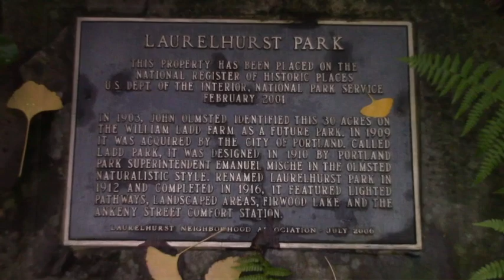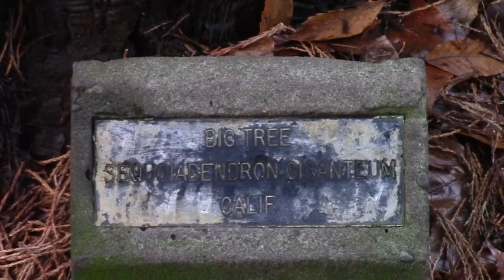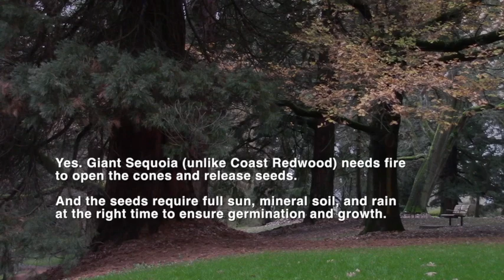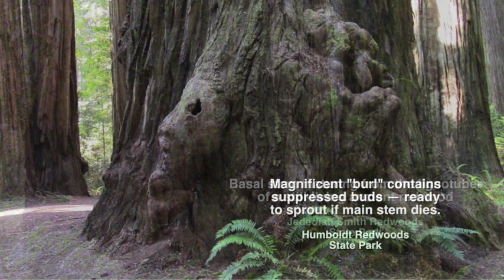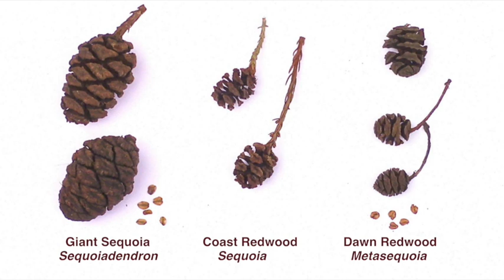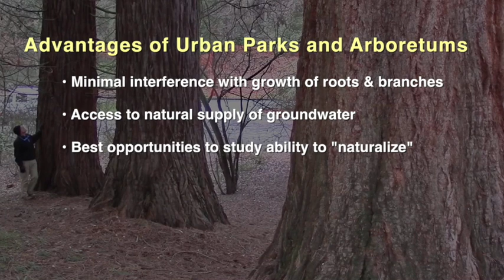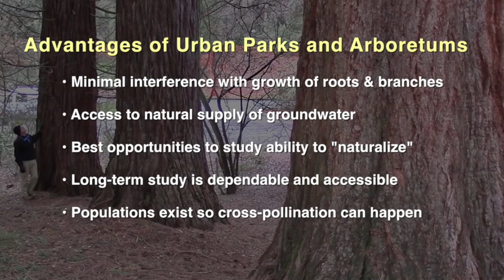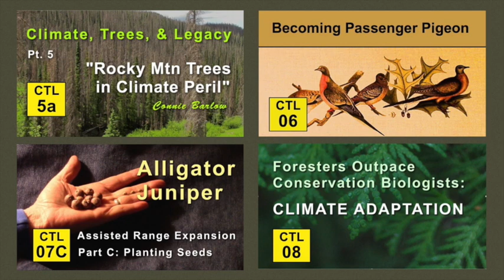CTL 9D - California Sequoias Thrive in Urban Parks of Seattle and Portland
This is the fourth segment of the video series documenting that California's Sequoia and Redwood trees thrive in coastal Pacific NW — an example of "assisted migration" poleward well underway. Filmed in 2016 and 2017, assembled August 2017. Host: Connie Barlow.  Click on timecoded topics:

00:38 - Introduction to assisted migration of California's redwood & sequoia trees
02:25 - Laurelhurst Park in Portland, OR: documentation of 3 redwood species (intro)
04:01 - Giant Sequoias (Sequoiadendron) in Laurelhurst Park
07:38 - Dawn Redwood (Metasequoia) adult and its wild-cast seedling ("naturalized")
11:51 - Coast Redwood (Sequoia sempervirens)
13:03 - Redwoods (alone) have basal sprouts
13:48 - Examples of regrowth basal sprouts in logged redwoods of n. California
16:14 - A second Coast Redwood in Laurelhurst Park (has cones)
16:43 - Three more Dawn Redwoods in Laurelhurst Park (cones on ground)
17:27 - Close-up of cone distinctions bt the 3 redwood cousin species
18:41 - map of California native ranges v. Portland and Seattle
18:53 - map of 2 locations in urban Seattle where document redwood species
19:19 - Washington Park Arboretum - begin with grove of Sequoiadendron
20:30 - Metasequoia in Washington Park Arboretum
20:57 - Redwood grove in Washington Park Arboretum
23:11 - University of Washington campus trees (all 3 redwood species)
27:50 - Lessons: list of 5 advantages of urban parks and arboretums
30:49 - Preview of CTL 9E - Are inland Pac NW locations too dry?
31:34 - maps and summary of "assisted migration" for trees research
32:04 - Preview of CTL 9F - Fossil evidence of redwood species Pac NW

October 2017 UPDATE: On another visit to Laurelhurst Park this month, along SE Oak St. discovered 3 seedling redwoods naturalized in a shrubby strip between the road and several big old Coast Redwoods.

Climate, Trees, and Legacy - list of all episodes, by species, in video series (including 9 in the Redwood / Sequoia series

• Watch a 2019 documentary on vimeo about an old urban planting of 3 GIANT SEQUOIAS in Portland OR that a developer was trying to have cut down. Residents came out en masse, including a tree sitter. A combination of public sentiment (plus donated money) finally gave the trees permanent protection

• See state-by-state galleries of photos (with site descriptions) of Giant Sequoia, Coast Redwood, and Dawn Redwood planted far beyond their native ranges. This page goes to the Washington State gallery

• October 2022 the Canadian Forestry Service published a 39-page report by Richard Winder et al., which I have excerpted and linked